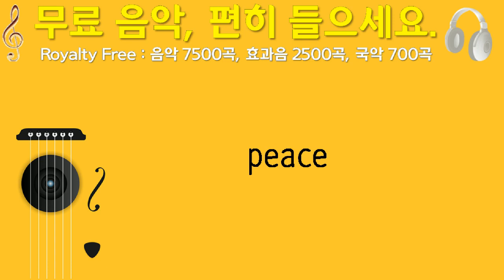peace, lesmondz, 전자, 3분 46초